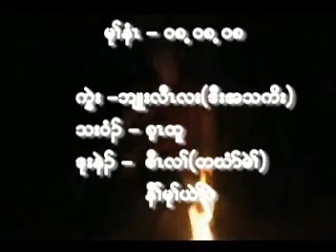karen love song